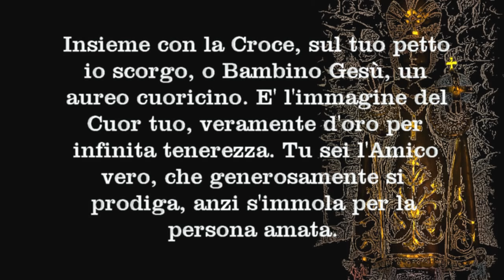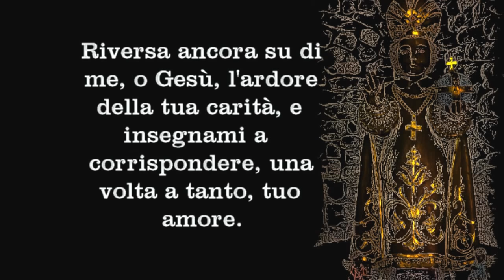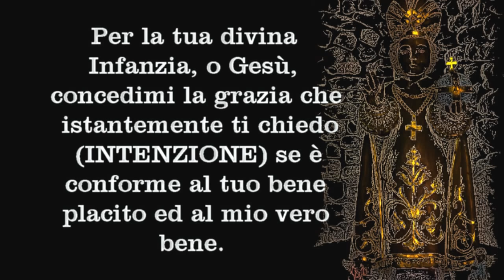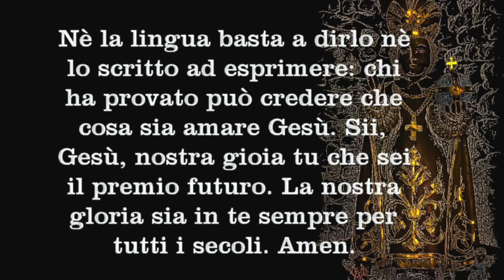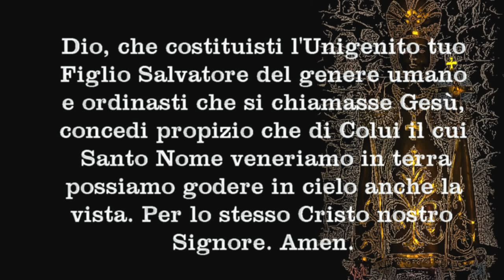Novena a Gesù Bambino di Praga - 8° Giorno potente per chi vuol avere un bambino